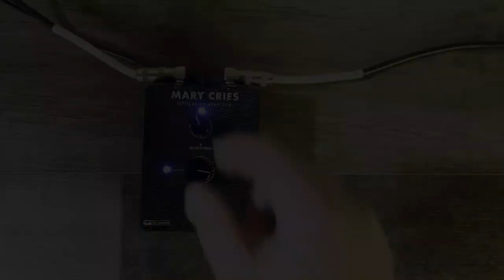PRS Mary Cries Compressor Pedal Demo (no talking)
This is a simple demo of the PRS Mary Cries optical compressor pedal. There is no talking in the video, but it is based on a written review of the pedal, which you can read